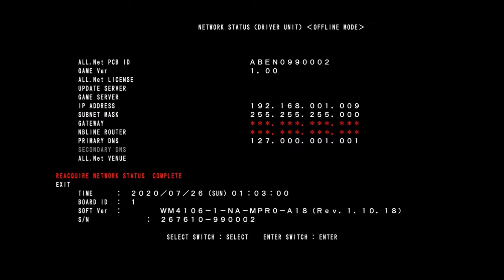WMMT4 test menu,driver unit,offline